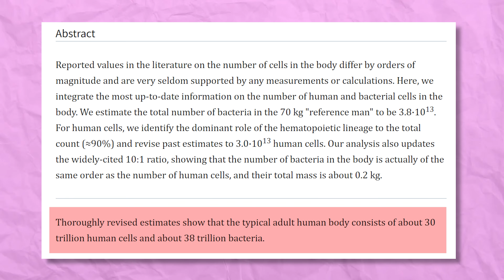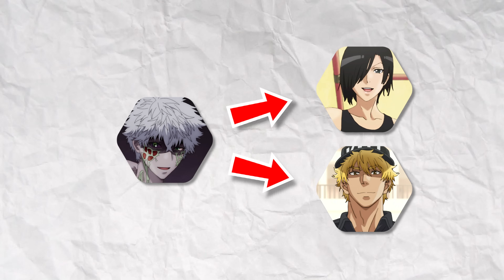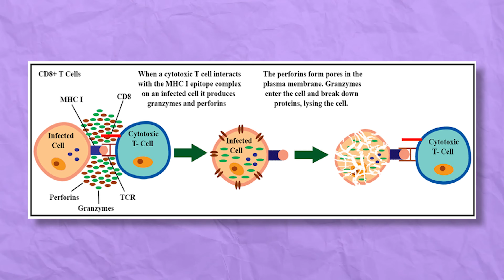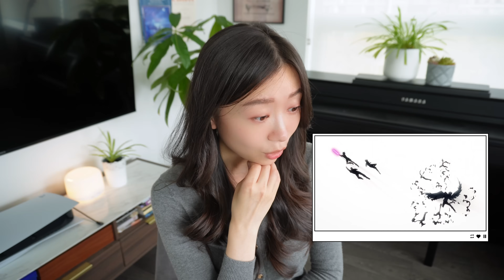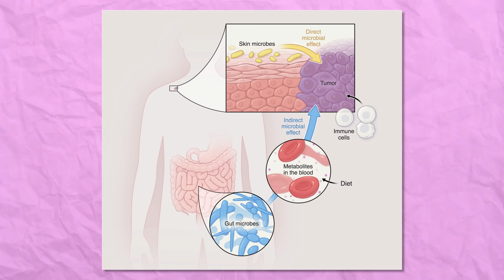Pharmacist Reacts to CELLS AT WORK SEASON FINALE! This Is How the Body Ends... はたらく細胞 (S2EP8)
0:00 Intro
0:19 Bacteria and cancer
3:07 Killer T and T reg
11:26 More metastasis?

💊If you want to share anything leave me a COMMENT (I love reading them!) 💬

🎤Mic: Rode Wireless Go II (I have the first generation)
🎙️My PC microphone for gaming
🐭My gaming mouse (for small hands)
🐭My ergonomic mouse
⌨️My gaming keyboard (highly recommended!)
🎧Headset I use for gaming and editing
🎧Headset I use for piano
🎛️My USB C Hub
💡My monitor light bar